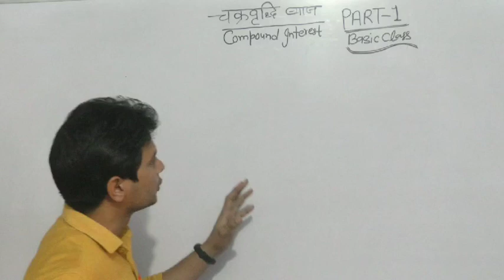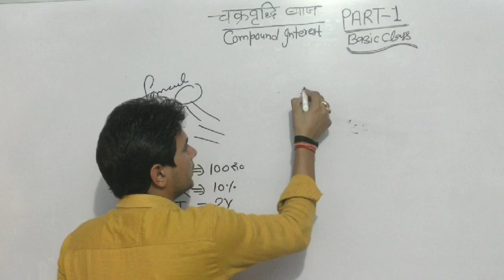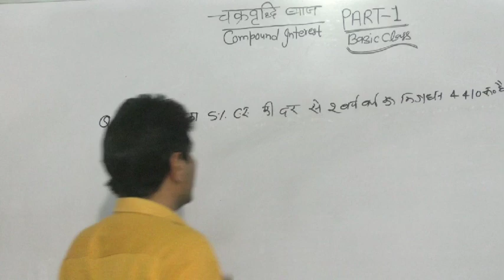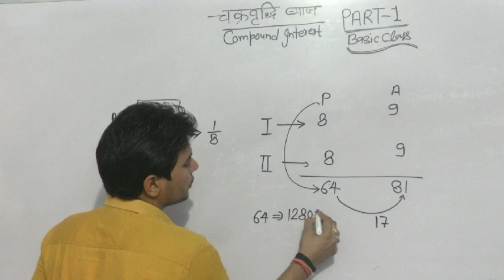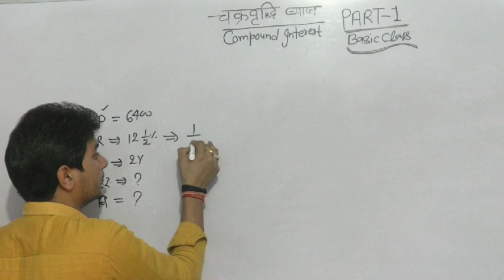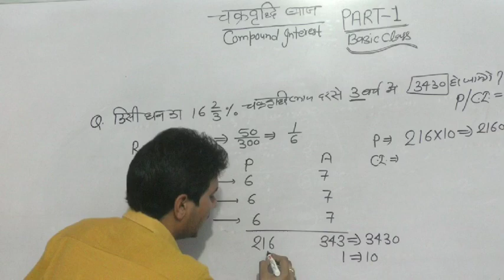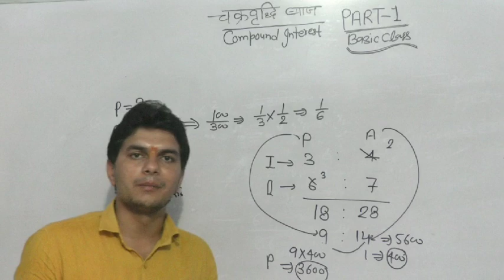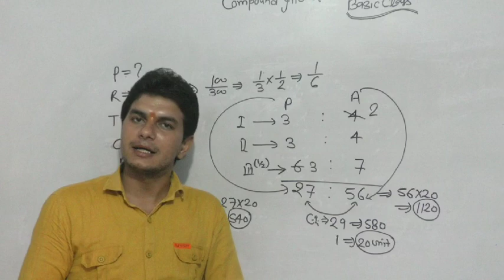||चक्रवृद्धि ब्याज||PART-1 BASIC CLASSES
||अब चक्रवृद्धि ब्याज को समझना हुआ और भी आसान||FOR ALL COMPETITIVE EXAM BY.  RAM SIR